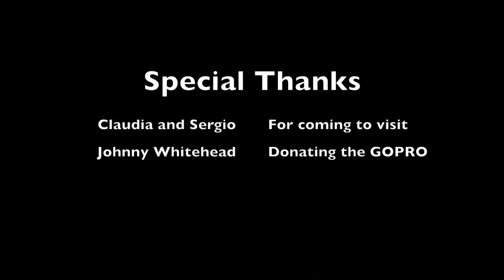Sergio and La Tana are baaackkk! - Boqueron, Puerto Rico - Episode 39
In this episode of Sailing Baylana. Sergio and La Tana come baackk to enjoy the beautiful anchorage of Boqueron, Cabo Rojo, Puerto Rico.